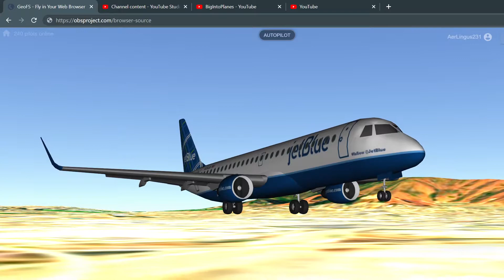Swiss001Landing Jetblue E190 landing SFO